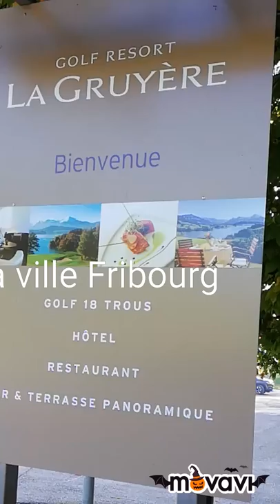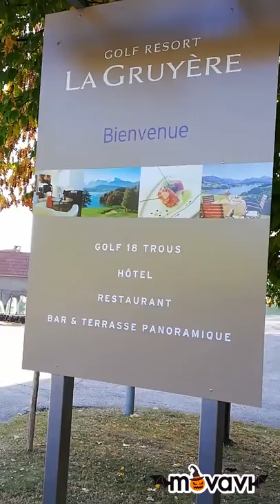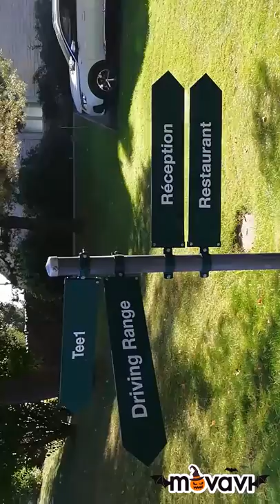Golf la Pont ville Fribourg 18 holes near the lake